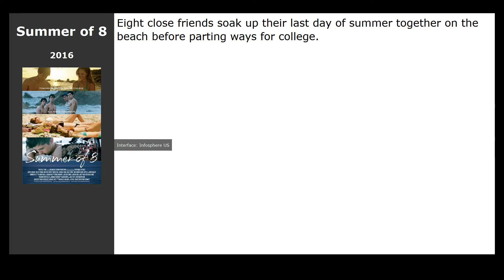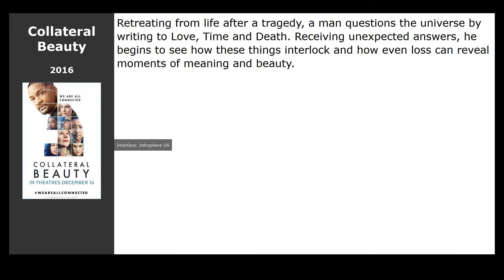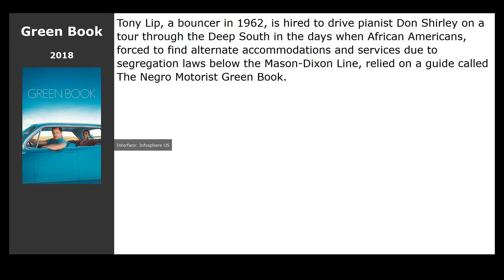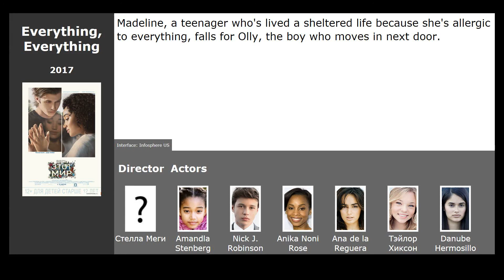10 best movies like Wonder Wheel (2017)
Movies similar to Wonder Wheel (2017):

00:13 After (2019) / genre: drama, melodrama
00:41 Summer of 8 (2016) / genre: drama, melodrama, comedy
00:53 Certain Women (2016) / genre: drama
01:04 War Dogs (2016) / genre: drama, comedy, crime
01:21 Gilmore Girls: A Year in the Life (2016) / genre: drama, comedy
01:37 Collateral Beauty (2016) / genre: drama, melodrama
01:59 The Kissing Booth (2018) / genre: melodrama, comedy
02:20 Crystal Sky of Yesterday (2018) / genre: cartoon, melodrama, drama
02:33 Green Book (2018) / genre: comedy, drama, biography
02:55 Everything, Everything (2017) / genre: drama, melodrama